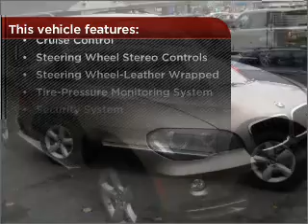2007 BMW X5 in Peabody, MA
AutoMall Collection
218 Andover Street
Peabody, MA 01960
2007 BMW X5
6-Speed A/T
Mileage:23169